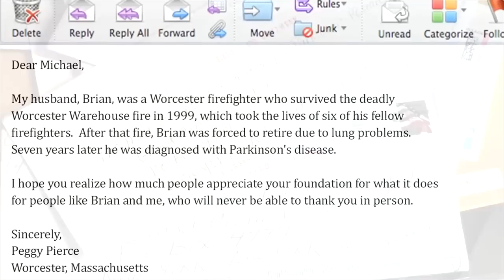Robin Roberts Interviews Michael J. Fox for WebMD's Health Hero Awards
Michael J. Fox : Hall of Fame Health Hero

When WebMD set out to present its very first Hall of Fame Health Hero award, the choice was not difficult. For the past 16 years, Michael J. Fox has been a tireless advocate for Parkinson's disease awareness and research. He launched one of the world's leading Parkinson's foundations, which has raised millions of dollars to help wipe out this devastating disease. We deeply admire Mr. Fox's significant contributions as an activist, philanthropist, and "honorary scientist" in raising awareness and supporting expanded research for Parkinson's disease. We wish to highlight the work he and the foundation have done to support patients and families living with the disease and to successfully develop and manage a groundbreaking approach to biomedical research.

Fox learned he had Parkinson's in 1991, when he was just 30 years old and at the height of his acting career. He'd recently finished a successful run as Alex P. Keaton in the popular sitcom Family Ties and had starred in three Back to the Future movies. In 1998, Fox revealed his condition to the public. Two years later, he stepped down from his role on the Fox network series Spin City to devote his time to Parkinson's advocacy.